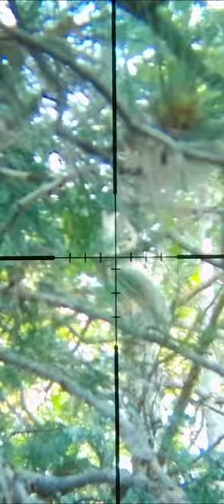California Gray Squirrels Shot